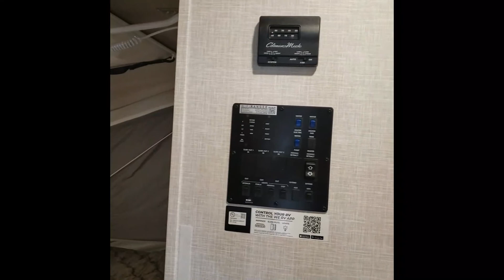2021 Rockwood Roo 19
See new sights and experience new adventures in the 2021 Forest River Rockwood Roo 19. This Rockwood Roo Travel Trailer peacefully sleeps 8. We’ve got you covered with: 2 sofa bed(s) and 2 queen bed. RV Camping in the Rockwood Roo Travel Trailer offers plenty of at home conveniences like a Center kitchen with Bench Seats, Center living area and Center bathroom. To enhance your traveling experience, the Rockwood Roo 19 Travel Trailer also features a stove with 3 oven burners, Mid-Size refrigerator, 1 TVs, and more. This Rockwood Roo 19, has a payload capacity of 1672 lbs. And carries 1 Black Water Holding Tank(s), 1 Fresh Water Holding Tank(s), and 1 Gray Water Holding Tanks. This Rockwood Roo has 1 door(s), 1 awning
*Video Edit: John W at Driftwood RV